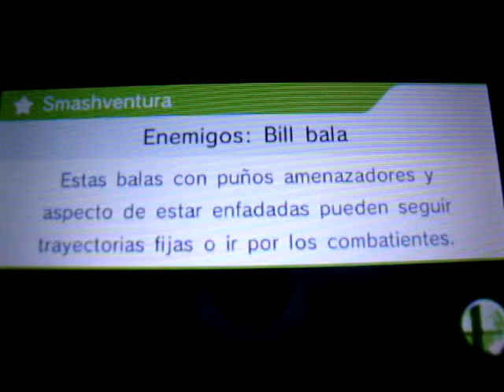Super Smash Bros 3D Mario VS Mario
Me VS Kentus88 in For Glory